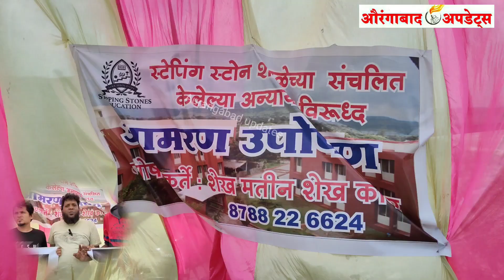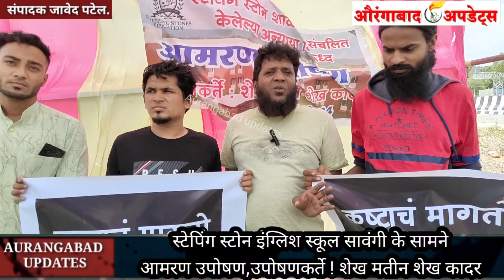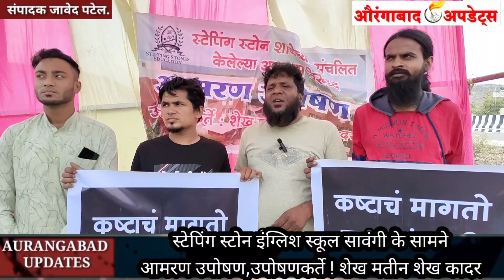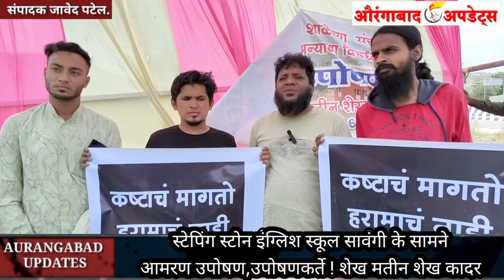स्टेपिंग स्टोन इंग्लिश स्कूल के सामने शेख मतीन का आमरण उपोषण, स्कूल के वकील ने दिया जवाब.! औरंगाबाद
स्टेपिंग स्टोन इंग्लिश स्कूल सावंगी के सामने
आमरण उपोषण,उपोषणकर्ते ! शेख मतीन शेख कादरस्टेपिंग स्टोन इंग्लिश स्कूल प्रशासन की ओर से
एडवोकेट बकाल ने दिया जवाब.!

स्टेपिंग स्टोन इंग्लिश स्कूल के सामने शेख मतीन का आमरण उपोषण, स्कूल के वकील ने दिया जवाब.! औरंगाबाद सावंगी

✅Likes
✅Comments
Chief Editor:‐ "Shaikh Javed Patel".9511794257
Anchor/Sub Editor:‐ "NAVID PATEL"🎤
👉News .